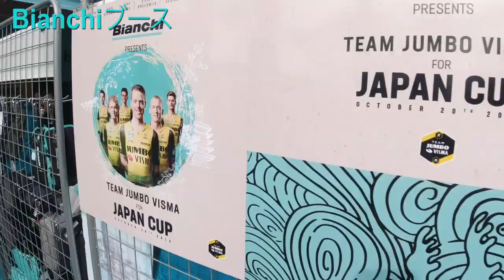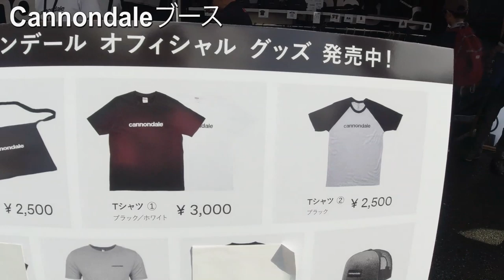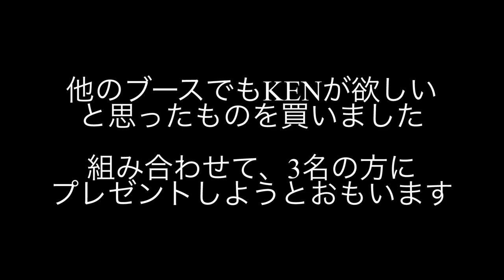【ジャパンカップ】MAVIC Bianchi Cannondaleブース紹介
ジャパンカップ(ロードレース)会場のブースを紹介します。

撮影協力:Cannondale Japan
・秋吉 健さん

◇KENの愛車◇
・SUPERSIX EVO HI-MOD
・DOMANE
・CROSTAR
cannondale/キャノンデール

◇MAMIの愛車◇
・KRYON
KUOTA/クオータ

②DOVA-SYNDROME